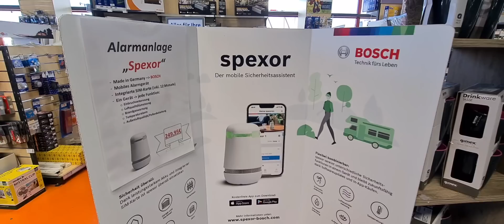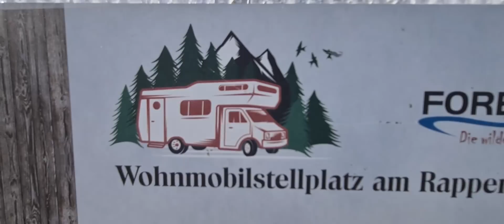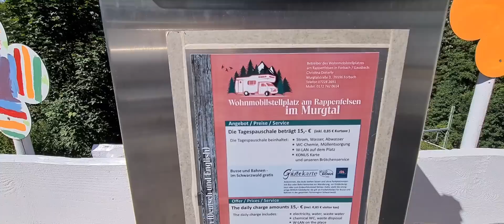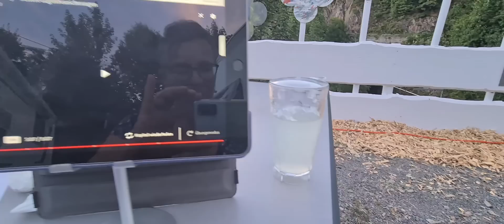Camperdao @ Heimat-tour #05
We ontvangen onze mover en gaan eindelijk weer op pad!

veel plezier!!

muziek